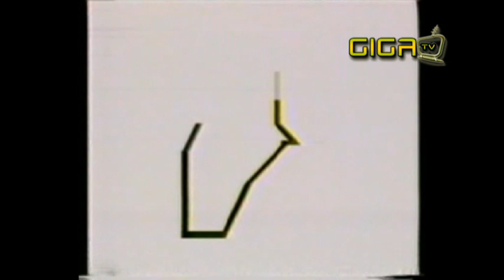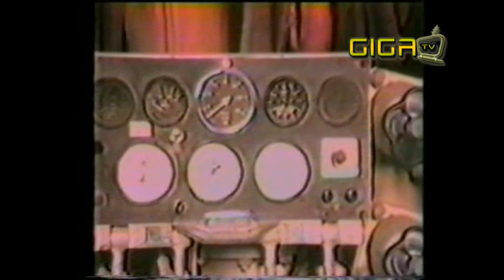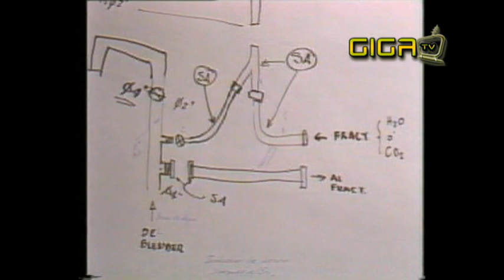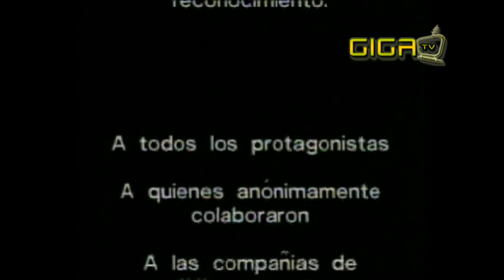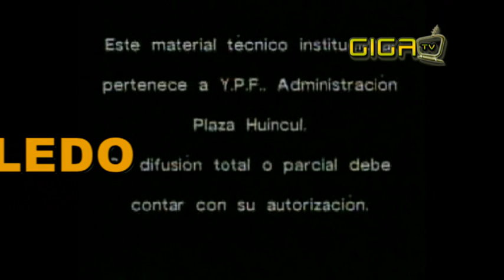FILO MORADO 19 NUESTRA HISTORIA 2014